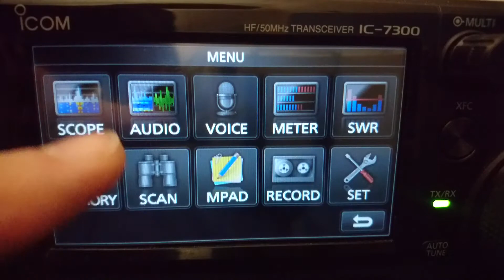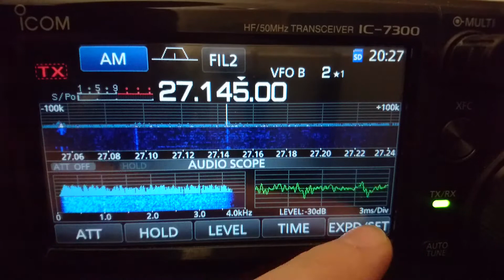27MHz remote control